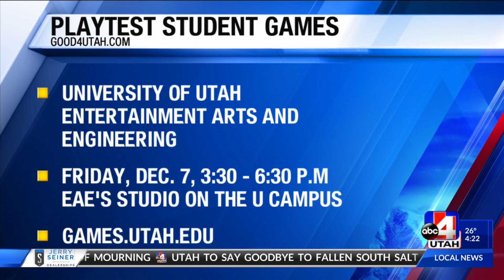Students at University of Utah create therapeutic video games